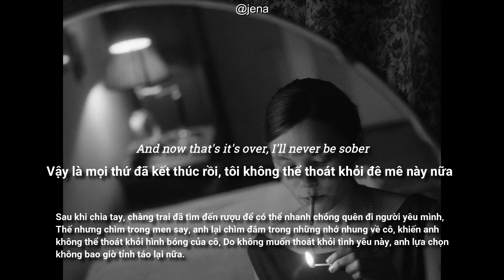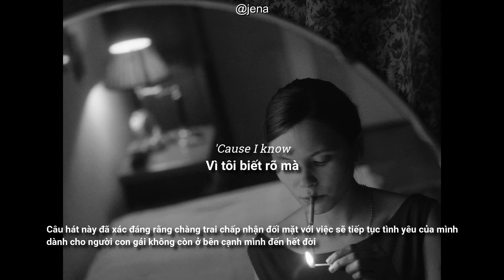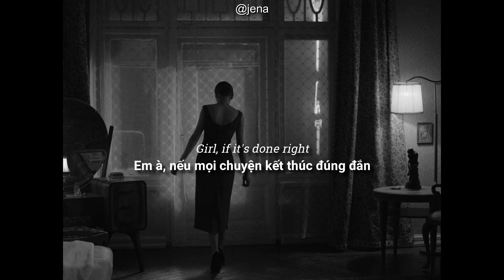Childish Gambino - Sober [Lyrics] [Vietsub]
'Chơi vơi giữa muôn vàn nỗi nhớ
Lưng chừng giữa những kỉ niệm xưa cũ'
Film: 'Ida' (2013), dir. Paweł Pawlikowski